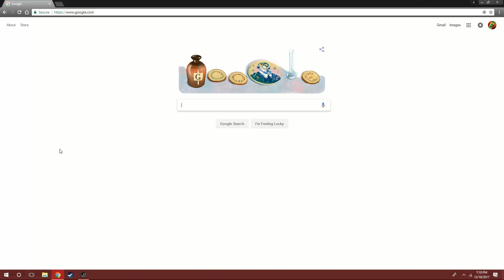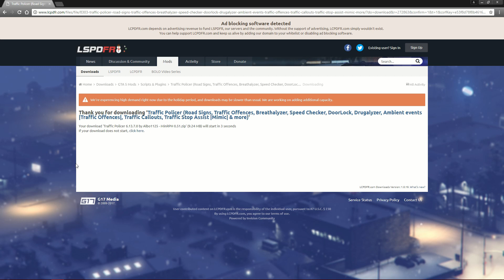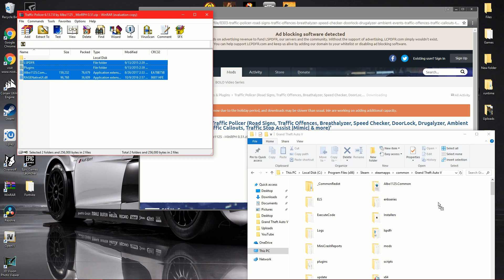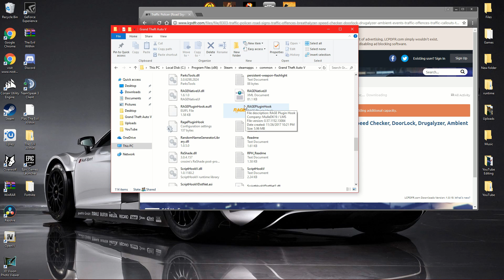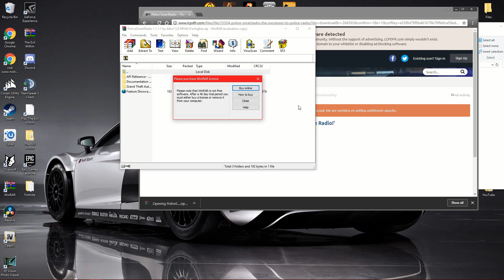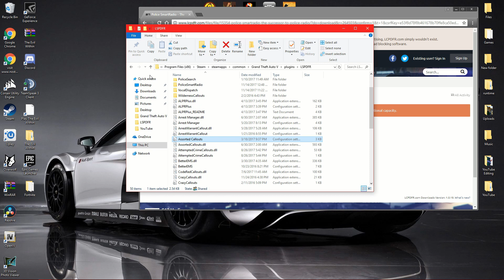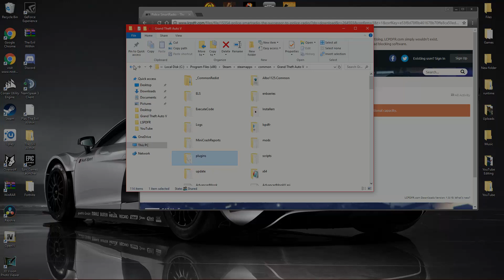GTA 5 LSPDFR - HOW TO INSTALL CALLOUTS/PLUGINS!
Hope this helps ya'll out!
Songs:
Mr. Carmack - Pay For What (Alexander Lewis Trombone Flip)
What so not X Ganz - Lone ft Joy (Luude Flip)